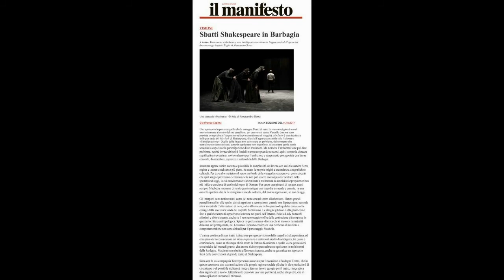INTERVISTÆ (a cura di Marcello Manuali), 86° puntata: MACBETTU (Sardegna Teatro).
Alessandro Serra e il suo MACBETTU. Questa sera seconda e ultima replica al Teatro Comunale Ronconi di Gubbio.
“È la lingua di mio padre, un suono aspro, asciutto, tagliente. Una lingua cruda eppure incredibilmente musicale. Il sardo logudorese è la lingua del canto a tenore, che l’Unesco ha riconosciuto tra i patrimoni immateriali dell’umanità. Un suono che ha accompagnato le mie estati dai nonni. In casa si parlava sardo, si mangiava sardo, si beveva sardo, c’era l’odore del formaggio e della ricotta. Mio nonno si vestiva da nobile barbaricino, sapeva di casu marzu e parlava una lingua misteriosa e terribile. Quando nel febbraio del 2006 andai a Lula e poi a Bitti, Orgosolo, Gavoi… inseguendo i carnevali e i canti a tenore, quel suono che un tempo capivo e che mi faceva paura, risuonò in me e mi sembrò perfetto per raccontare quel tragico destino.” (Alessandro Serra)